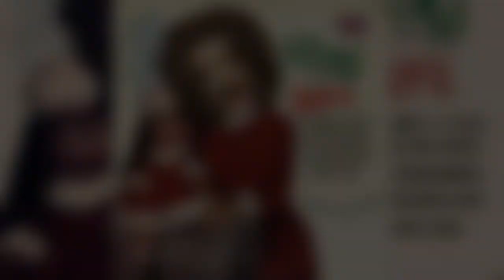Shaye's Jukebox #2 - I KNOW I SOUNDED DUMB [Song]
Shaye's Jukebox (Second album) : I Know I Sounded Dumb

EN : This video was NOT MADE BY ME. It was created by Eric Fournier. And of course, I'm not the REAL SHAYE SAINT JOHN.

FR : Ce video n'a PAS ÉTÉ FAIT PAR MOI. Il a été créer par Eric Fournier. Et bien sûr, je ne suis PAS LA VRAIE SHAYE SAINT JOHN.

SP : Este video NO fue hecho por mí. Fue creado por Eric Fournier. Y, por supuesto, NO SOY LA VERDADERO SHAYE SAINT JOHN.